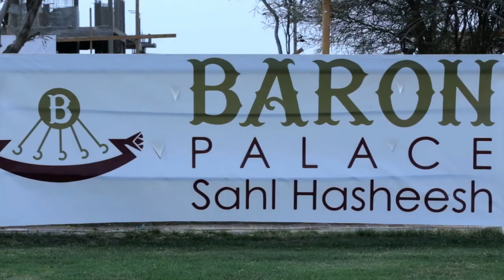Sahl Hasheesh International Equestrian championship 2018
The promo of Sahl Hasheesh International Equestrian championship 2018
Cinematography & Photography : Egypt Times Video Film